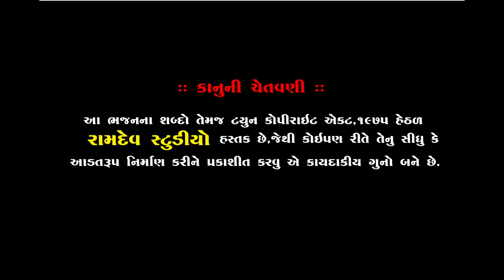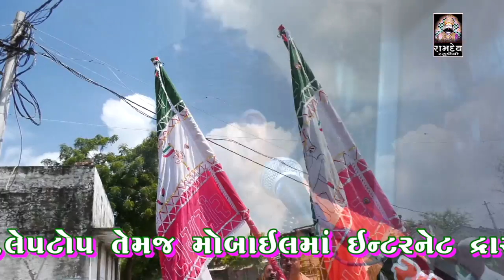હરસુખ ગિરી || અમરધામ છલાળા સંતવાણી || Harsukh Giri || ભજન સમ્રાટ ની ફૂલ મોજ||Ramdev Studio Dharpipla